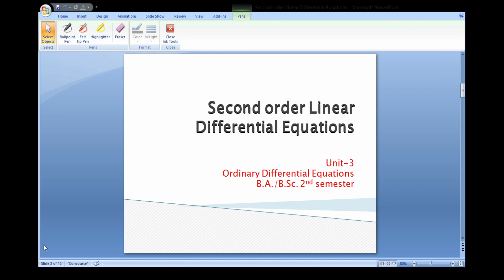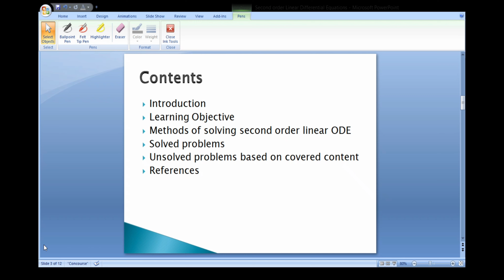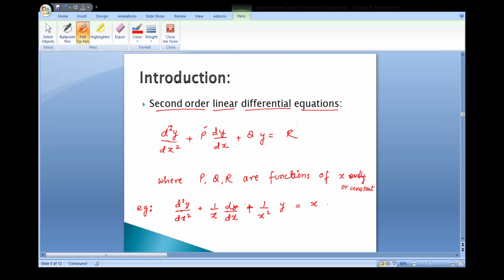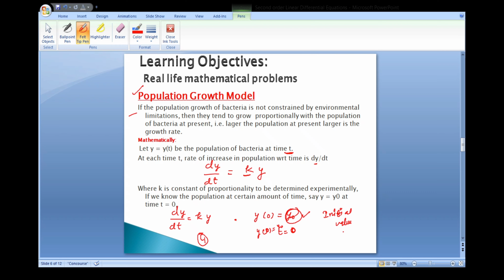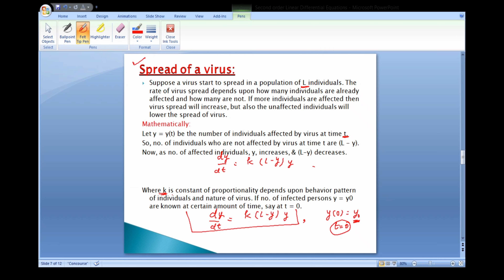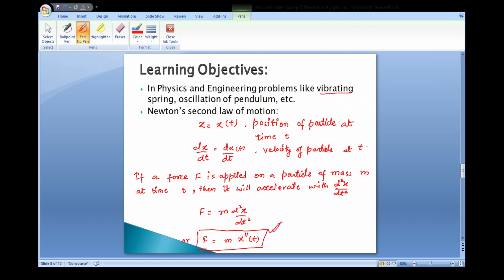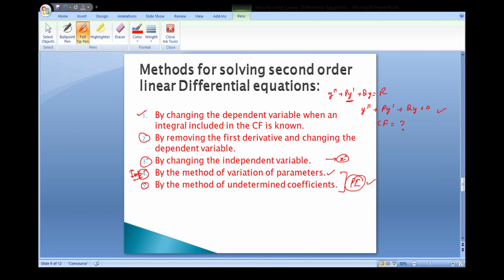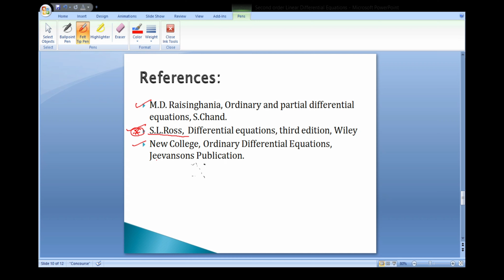ODE || 6.1 || Introduction to linear differential equation of second order | B.A./B.Sc. 2nd semester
Various methods to solve Linear Differential Equation of second-order

here in this video:
 By changing the dependent variable when an integral included in the CF is known

Reference:
1. M.D. Raisinghania, Ordinary and partial differential equations, S.Chand.
2. S.L.Ross,  Differential equations, third edition, Wiley
3. New College, Ordinary Differential Equations, Jeevansons Publication.

IGU Meerpur; KU Kurukshetra; CDLU Sirsa; MDU Rohtak, Haryana